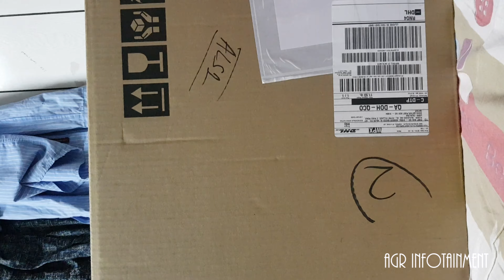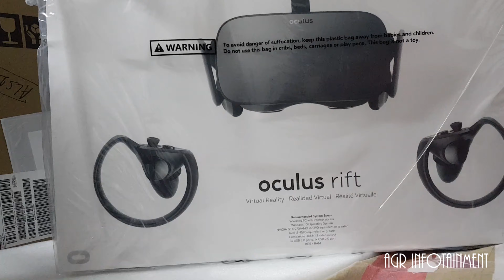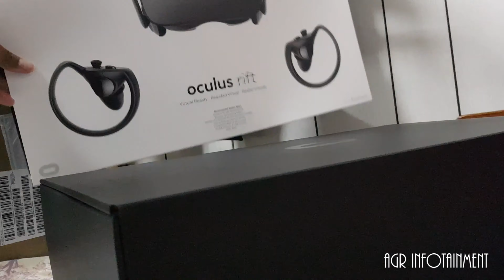Oculus Rift VR Unboxing | VR in India | Virtual Reality | AR | 3D | VR Gaming | Facebook Oculus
Facebook Oculus Rift VR Unboxing. Experience Virtual Reality, VR, AR, 3D, VR Gaming, Unboxing VR by Indian.
Sorry for the poor unboxing video, It was done in a hurry in December 2018.